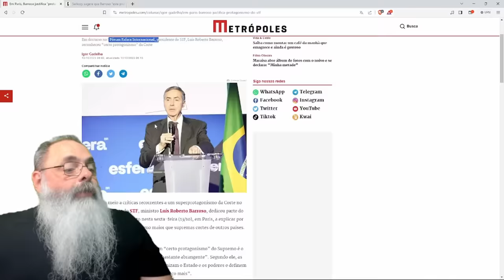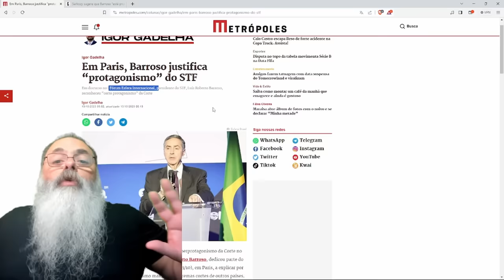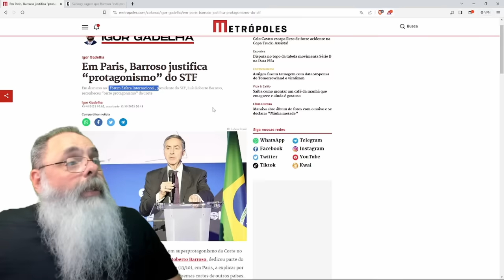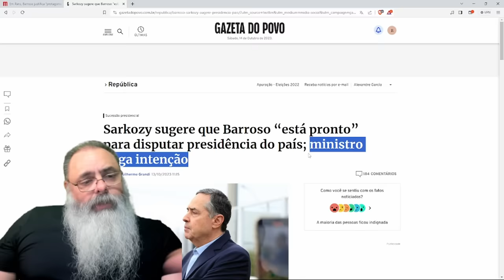BARROSO tenta EXPLICAR no EXTERIOR a DITADURA do JUDICIÁRIO e SARKOSY manda ele se CANDIDATAR